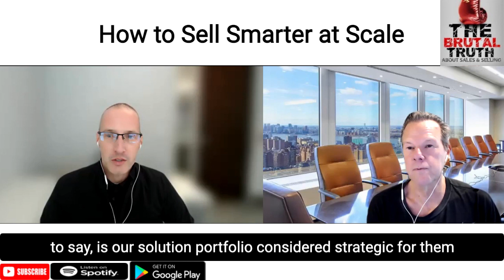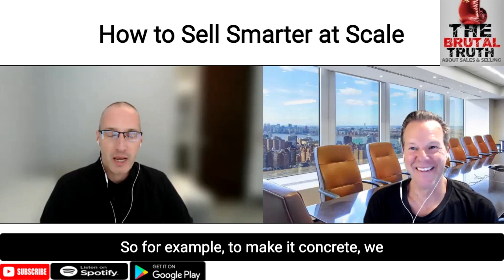HOW SMART SALESPEOPLE SELL AND WIN MORE DEALS - MUST LISTEN TO - Brutal Truth about Sales Podcast